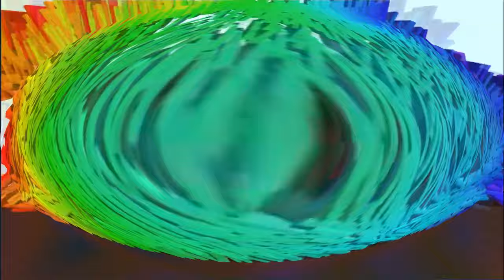another pianofall randomness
round 2/6 vs myself in a pianofall tennis